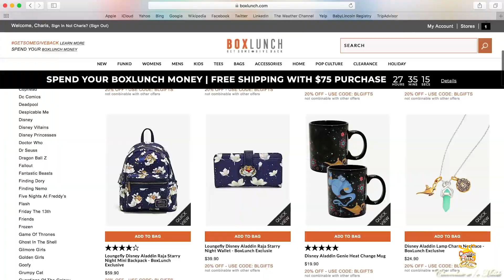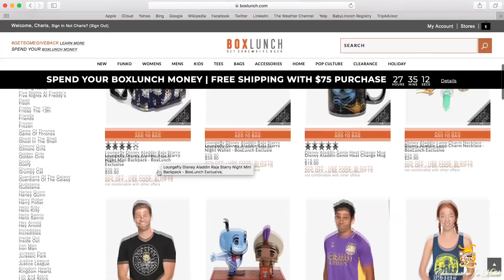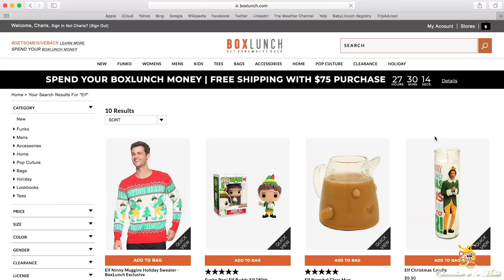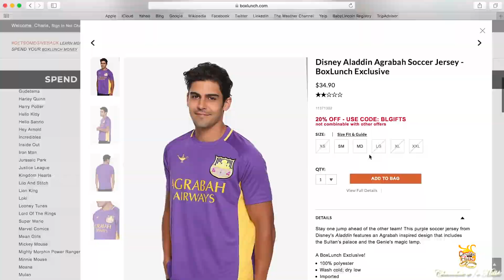Rhonda Rosales - Bring It Online (OFFICIAL VIDEO) - Ft Ron Metivier and Niresh Lyons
Artiste:      Rhonda Rosales
Writer:       Rhonda Rosales
Arranger:  Ron Metivier
Producer: Samuel Jack
Guitarist:   Ron Metivier
Background vocals: Niresh Lyons